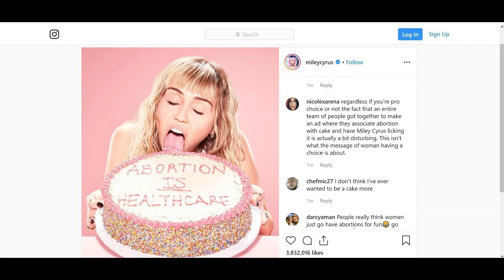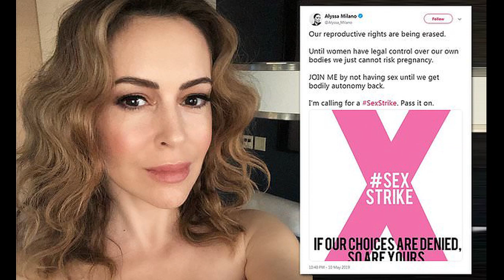MILEY CYRUS BIZARRE ANTI-LIFE PHOTOGRAPH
Miley Cyrus goes on a instagram wildin' out to show her support for abortion. Her, along with a slew of other Hollywood women have made their "concerns" public as it relates to women and their right to choose as they call it.

Keeping it real on social media- truthfully!- Living REAL life after being in "the life."

Follow on Twitter @imfreeproject
Social commentary-- R U ready?!!!